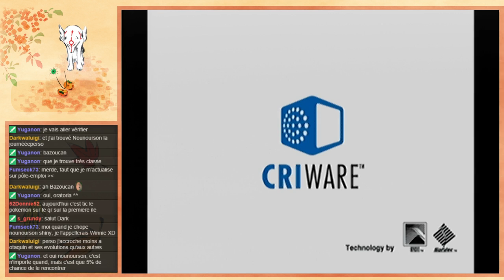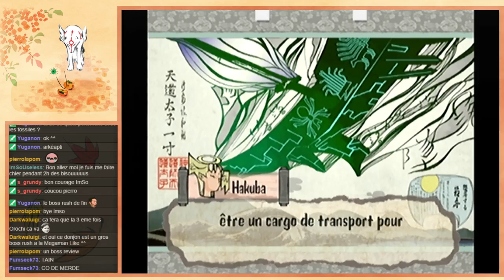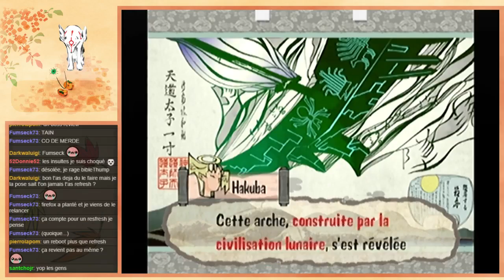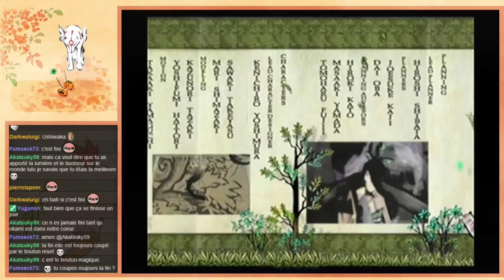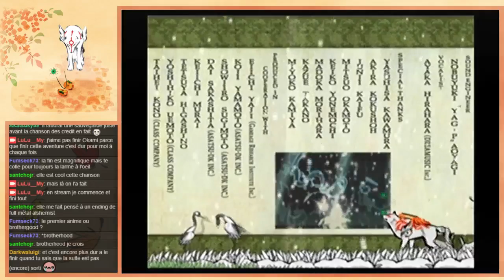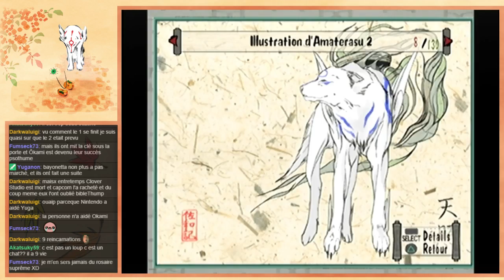Ōkami part 36 finale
Playthrough de Ōkami sur ps2.